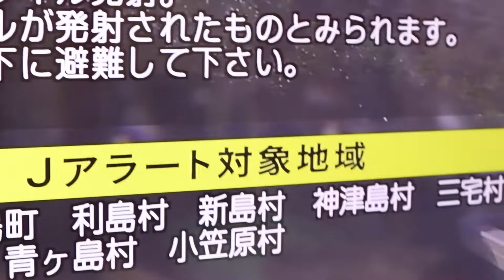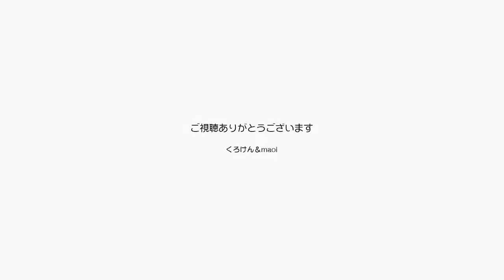Jアラームの音が怖くてジャンくんが荒っぽくなる？【Jean & Pont 2989】2022/10/3 保護猫ジャンけんポン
ミサイルが日本の上空を通過して太平洋に落下しました。
日本の防衛のシステムにＪアラームがあってテレビの画面が全て切り替わってけたたましい警報を鳴らしました。
今回は今まで経験したことのないとても怖い音と恐ろしい言葉で警告が鳴り響きました。
頑丈な建物の地下に避難して窓から離れてくださいは、地方都市で実施には難しいですね。
そのせいだったのかはわかりませんがジャンくんが荒れています。